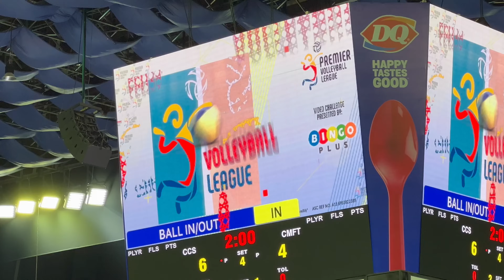BERNADETH PONS is Alyssa Valdez-Approved!!! | Player Highlights: Bernadeth Pons